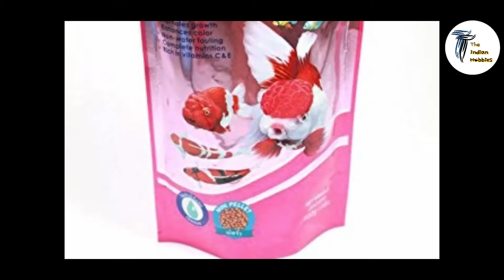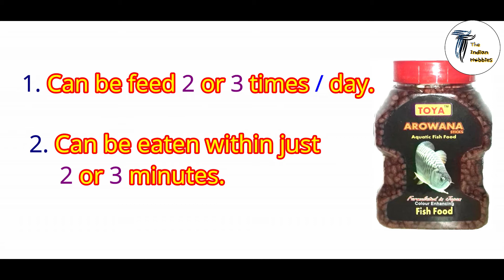Aquarium fish food || fish growing food || some best food's